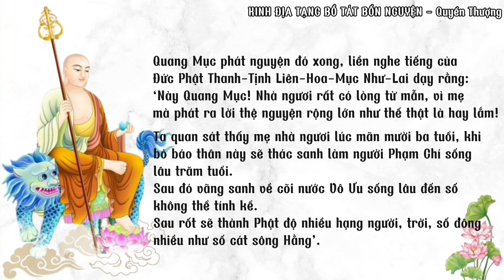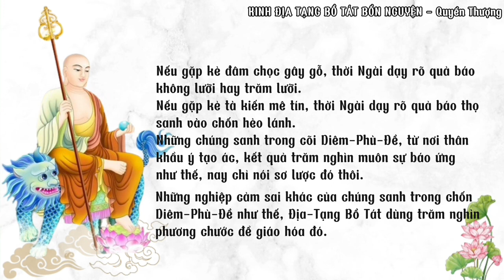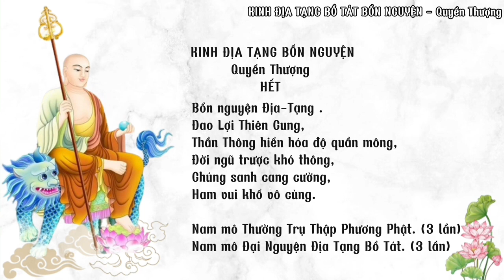Quyển Thượng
Kinh Địa Tạng (gọi tắt) là bộ Kinh rất dễ đọc (tụng), nói về các bổn nguyện của Ngài Địa Tạng.
Địa Tạng Bồ Tát có đại nguyện, đại từ, đại bi là cứu độ hết tất cả các chúng sanh được giải thoát hết thời Ngài mới trọn thành Phật đạo.
Kinh có tổng cộng 3 quyển (Thượng, Trung và Hạ) bao gồm 13 phẩm.

Phẩm thứ 1: THẦN THÔNG TRÊN CUNG TRỜI ĐAO LỢI  00:06
Phẩm thứ 2: PHÂN THÂN TẬP HỘI                                     13:11
Phẩm thứ 3: QUÁN CHÚNG SANH NGHIỆP DUYÊN         17:22
Phẩm thứ 4: NGHIỆP CẢM CỦA CHÚNG SANH                23:37

Hán dịch: Tam Tạng Pháp sư Pháp Đăng
Việt dịch: Hoà thượng Thích Trí Tịnh
Người đọc: L.A
Chúng mình chia sẻ với các bạn hữu duyên, đây là bộ Kinh mà mình hành trì mỗi ngày (ít nhất là 1 phẩm). Mặc dù, Kinh có nhắc nhiều đến địa-ngục nên có người nói rằng Kinh này chỉ đọc khi cho người đã rời khỏi thế gian và cầu siêu,...
Điều này chưa đủ cho ý nghĩa của Kinh.
Bạn hữu có thể đọc để cầu an (cầu con, cầu công danh,...), báo hiếu (bậc sinh thành,...) và sám hối (nghiệp tiêu phước trưởng).
Việc hành trì, tinh tấn đọc (tụng) hàng ngày giúp mình ghi nhớ lời Phật dạy và hướng mình có cuộc sống ngày càng tốt đẹp hơn.
🪷 Kinh rất dễ đọc, bạn hữu có thể xem giống như đang đọc các quyển truyện kể cho chúng ta biết về Ngài Địa Tạng đã trải qua các kiếp như thế nào, Ngài có hiếu với mẹ ra sao, Ngài đã phát nguyện rộng lớn gì, và đọc để biết cả các lợi lạc nhiều như thế nào cho người hành trì đọc (tụng) nữa. Và rồi, từ từ, dần dà, bạn thấy được sự vi diệu, nhiệm màu, uyên thâm của giáo lý nhà Phật.

🪷 🪷 Khi đọc (tụng)/nghe Pháp âm này, bạn nhớ đầy đủ 3 phần cho (các) thời Kinh:
- Phần Khai Kinh
- Phần Kinh Văn (phần chính của Kinh)
- Phần Hồi Hướng (phần này rất quan trọng, kết thúc thời Kinh bằng Hồi Hướng để được trọn vẹn lợi lạc cho tất cả, bạn nhen! ^_^)

** Những lưu ý:
- Bạn hữu có thể ngồi ở bàn (làm việc, bàn học,...) bình thường, không nhất thiết phải trước bàn thờ (tất nhiên, là ngồi trước bàn thờ, nhìn thấy hình (tượng) Phật,... thì rất là tốt). Tuy nhiên, tuỳ điều kiện và hoàn cảnh của mình, miễn sao là nghiêm túc, nghiêm chỉnh là được.
- Lạy Phật, Bồ Tát: bạn có thể chấp tay trước ngực, lạy bình thường hoặc nếu bạn không lạy cũng không sao, "Phật tại tâm" và lúc mình đọc là đọc trong chánh niệm.
- Đọc thành tiếng hay đọc bằng mắt: sao cũng được, (như trên) miễn là mình đọc trong chánh niệm. Vì tuỳ thời, tuỳ hoàn cảnh mà mình làm cho phù hợp.
[ ...Ví dụ như trường hợp của mình, như lúc mình ở nhà, mình cũng ngồi ở desk rồi mở file đọc thành tiếng (âm lượng vừa đủ, nếu đọc lớn tiếng mà các chúng sanh hữu hình và/hay vô hình,...nghe được thì cũng lợi lạc cho họ, nhưng bạn hữu nhớ là mình không nên làm phiền (người) xung quanh nha); hoặc bạn cũng có thể đọc thầm. Lúc mình đọc ở nhà thì mình chấp tay lạy Phật, Bồ Tát theo như tiếng chuông trong audio.
Còn khi mình ở chỗ Công ty, ngồi tại bàn làm việc, mình cũng đọc trên smartphone, cũng không lạy Phật, Bồ Tát, ... giống như mình đang đọc báo, đọc e-book vậy. Mình kể đến đây, thì chắc bạn hữu hiểu ý vì sao rồi hén...]

*** Đây là tốc độ đọc (tụng) bình thường của mình hành trì mỗi thời Kinh, bạn hữu có thể chỉnh tốc độ chậm hoặc nhanh phù hợp với tốc độc đọc (tụng) của bạn, bạn nhen.
      Mình là người gốc Hoa, từ nhỏ sống ở miền Tây nên mình không đọc giọng chuẩn của tiếng Việt, nhưng khi mình quyết định làm Pháp âm này, là mình đã dùng hết tất cả tâm thành và sử dụng giọng chân chất của người dân miền Tây, hihi. Mình mong bạn hữu hoan hỷ nếu có không rõ từ, ngữ nào.
*** Bạn hữu cũng có thể tắt âm thanh và tự đọc (tụng).
Chúng con xin sám hối tất cả lỗi nhầm (nếu có) trong Pháp âm này.
Chúng con nguyện tâm hồi hướng công đức cho tất cả, và chân thành biết ơn sự cộng hưởng năng lượng của những ai hữu duyên và trợ duyên lành cho chúng con.